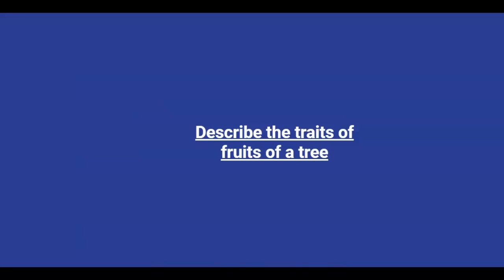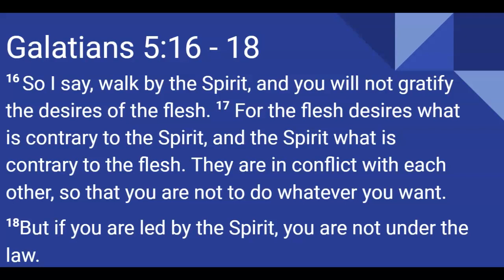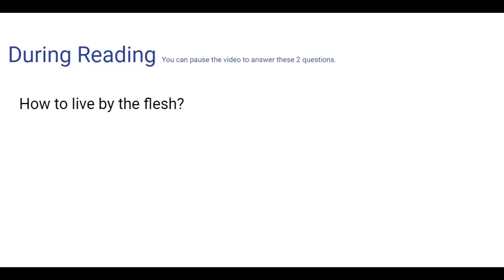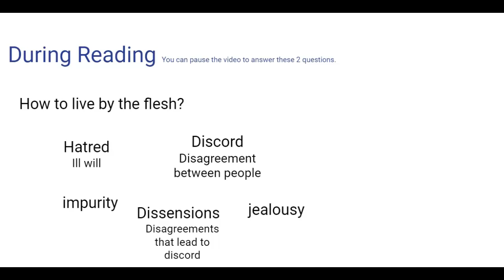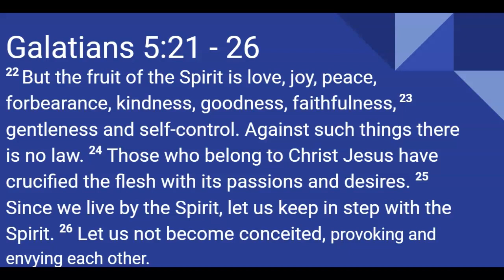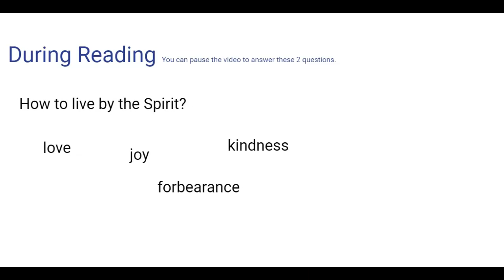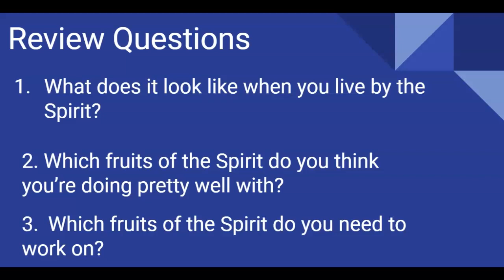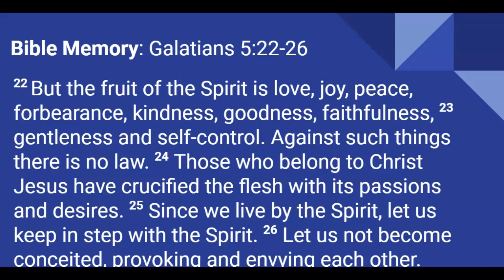KFUN - 3rd and 4th Grade - 8/2/20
Allison Johnson